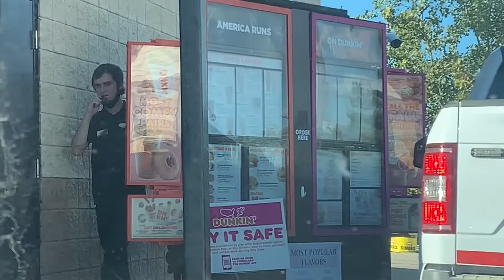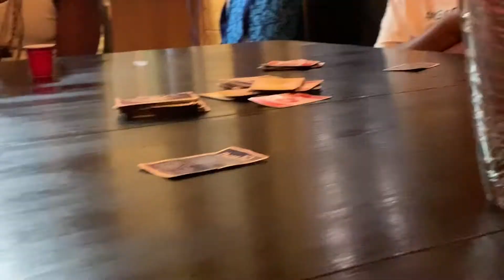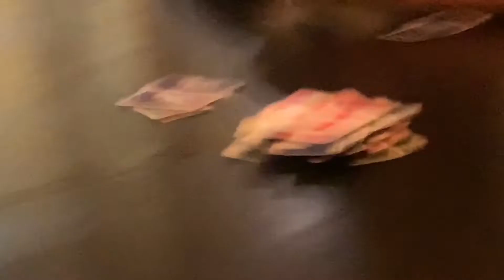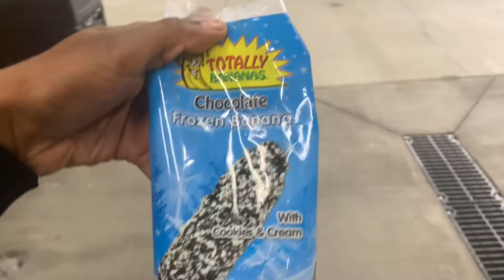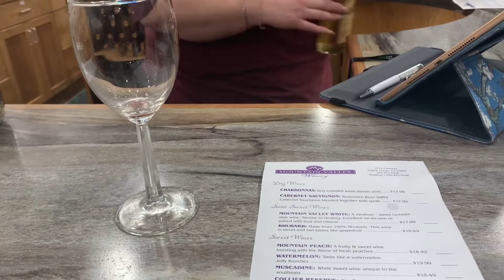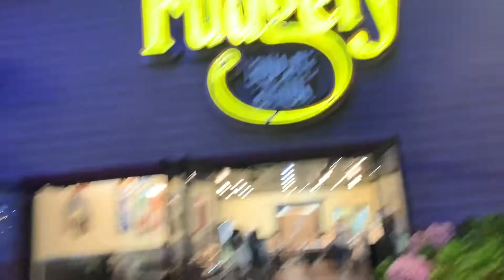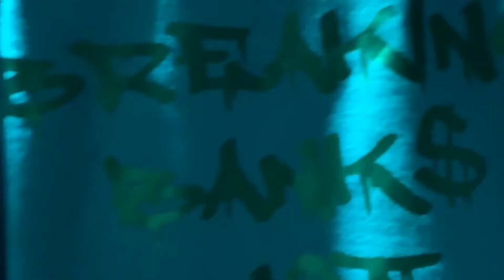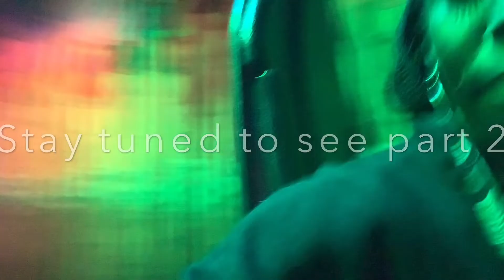Family Trip To Tennessee| Mirror Maze| Bumper Cars| Race Cars| Wine Tasting |Vlogtober Day 1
Hi Vibes!!! In this video I will be bring you all along with me on my family trip to Tennessee. Day one of Vlogtober.!!! I hope you all enjoy this video ! Always remember to stay vibrant, PEACE 😘🥰!